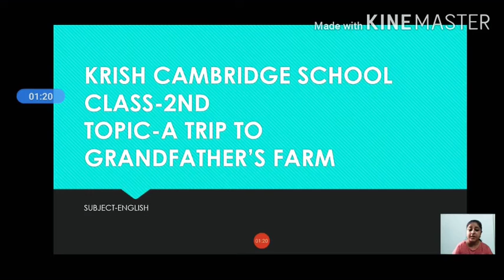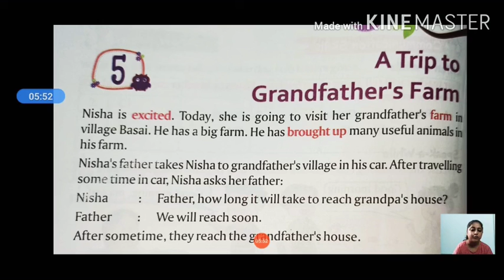CLASS-2ND ENGLISH (A TRIP TO GRANDFATHER FARM) PART1